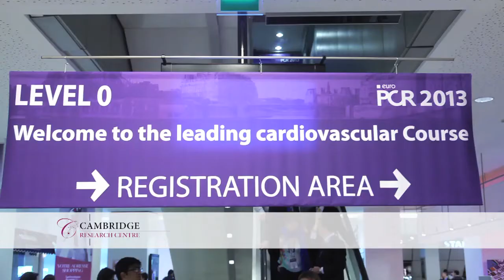Treatment Strategies - EuroPCR 2013 - Sara Taheri interviews Helmut Straubinger, CEO, JenaValve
Sara Taheri, Treatment Strategies, interviews Helmut Straubinger, CEO of JenaValve, at EuroPCR 2013. JenaValve Technology GmbH is a medical device company focused on developing transcatheter aortic valve implantation (TAVI) systems to treat patients suffering from aortic valve disease. The company's vision is to develop second-generation TAVI systems for transapical and transfemoral implantation to address the needs of the cardiac surgeon and cardeologist, respectively. Click here for more videos, articles, papers and congress reviews